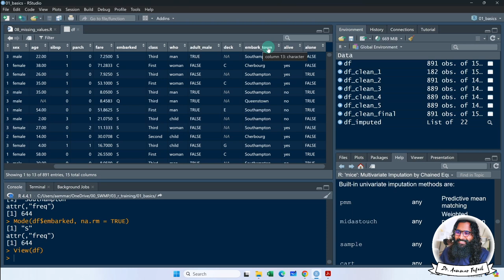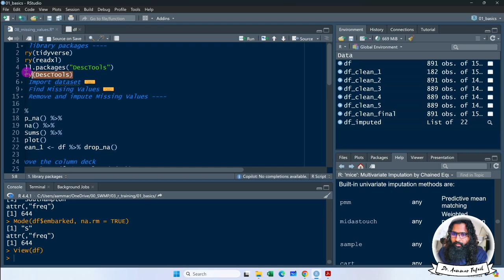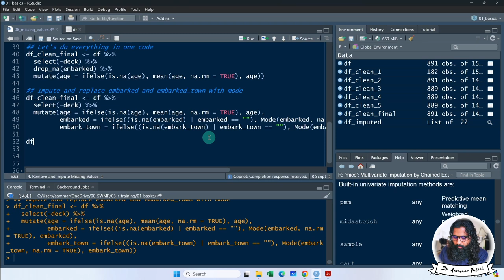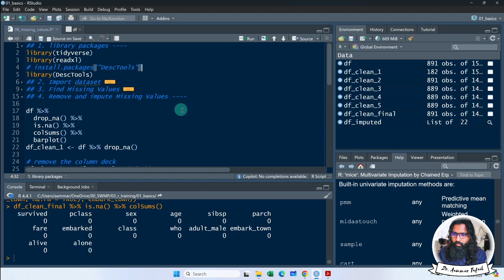Solution to the error imputing missing values in R with Aammar